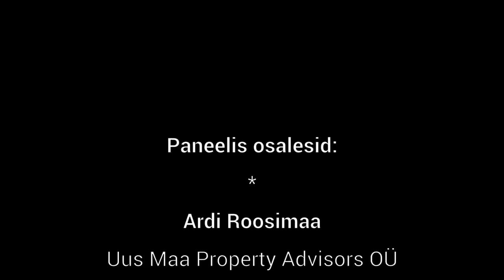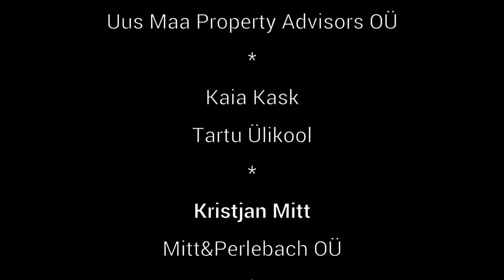Ühisrahastusest, ausalt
Eesti Kinnisvarafirmade Liidu konverents 2016 sisaldas ka paneeli ühisrahastusteemadel. Osa võtsid Estateguru, Crowdestate, Finantsinspektsioon, kinnisvaraarendaja Mitt&Perlebach esindaja ning Tartu Ülikooli doktorant. Arutati, mis on ühisrahastus, kuidas see toimib, mis on sellega kaasnevad riskid ja veel palju muud huvitavat.